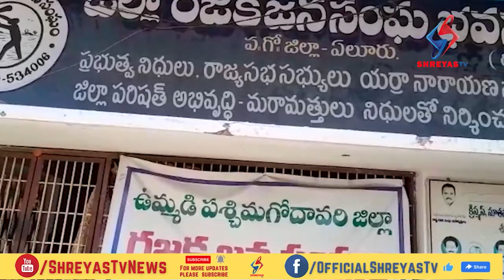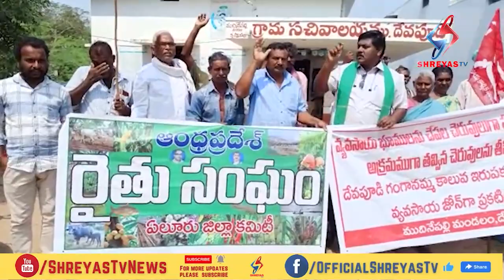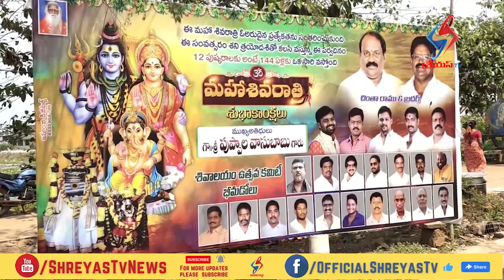Shreyas TV News 3rd Bulletin (6th March 2023 )